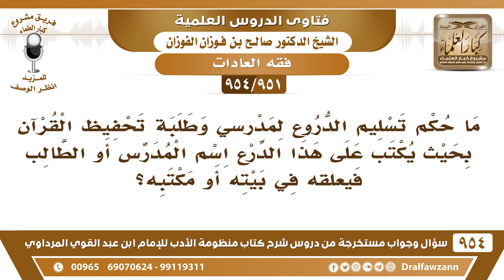[951 -954]ما حكم تسليم الدروع لمدرسي وطلبة تحفيظ القرآن حيث يكتب على هذا الدرع اسم المدرس أو الطالب؟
-[951 /954] السؤال: ما حكم تسليم الدروع لمدرسي وطلبة تحفيظ القرآن بحيث يكتب على هذا الدرع اسم المدرس أو الطالب فيعلقه في بيته أو مكتبه؟
الجواب: ما في شيء بكيفه عادي هذه حديدة يُكتب عليها ما فيها شيء، من باب التشجيع له فقط.
للاشتراك في قناة الشيخ صالح الفوزان
سؤال وجواب من شرح منظومة الآداب ( 945 ) مقطع

للاستفسار والإقتراحات والدعم
رئيس الفريق
لمشروع كبار العلماء